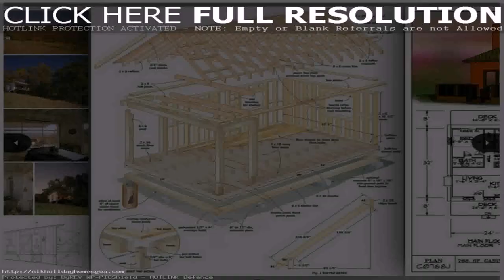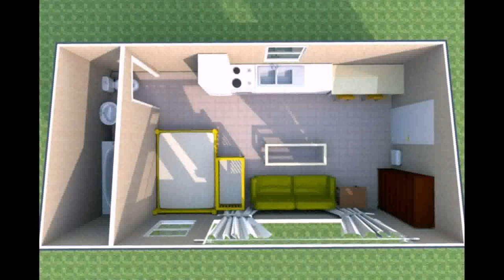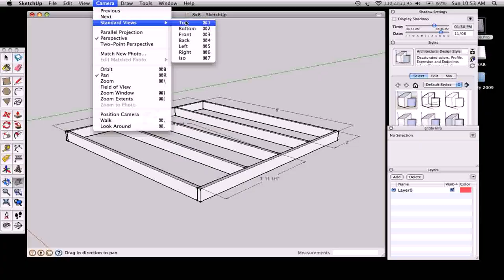Tiny House Plan App (see description)